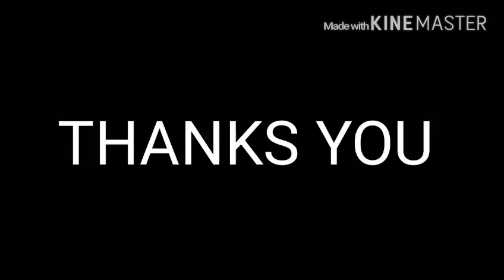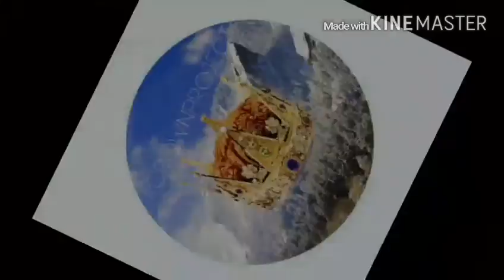10 NEW SKINS + 1 CLAN PETRI DISH WITH PASSWORD SPECIAL 400 SUB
❤❤❤❤❤400 SUB❤❤❤❤❤

SKYPE : ZzoX_Modz

1: Γζã₥у®ñãя™
Password : sveta2000

2: Billy Milligan
Password : 9ctdfnjg0

3: Дозор
Password : dozor777fa

4: Darkness in me
Password : 13dark06

5: [Raif] ➳Ắ®₥ξ₦ÎΔ❦
No Password

6: [UF] CLAN
Password : vseogrebut

7:  [ĒĿŤ] CLAN
Password : elitakruta

8: ILS~Ƒιℓℓεƨ
Password : M3C3A3D3

9: •βaᗫ βøy™
Password : 1qwerty6

10
Password : for_fan

11: AnTu3adroT
Password : 315612